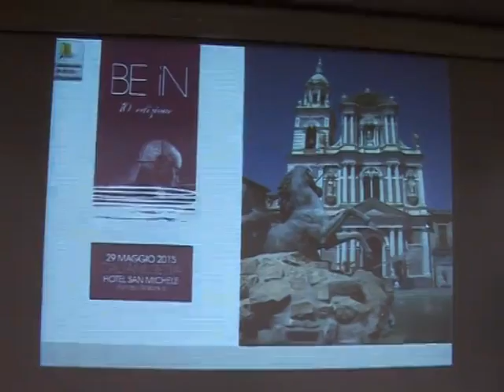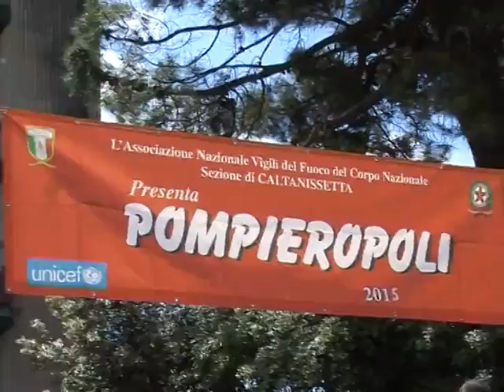Tg di tcsnews del 29 Maggio 2015